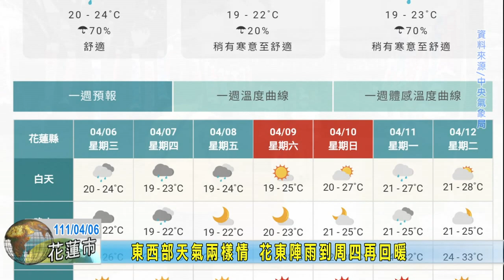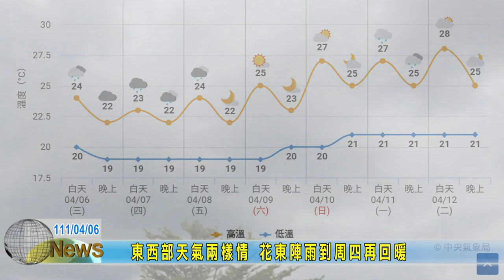20220406 14 東西部天氣兩樣情 花東陣雨到周四再回暖